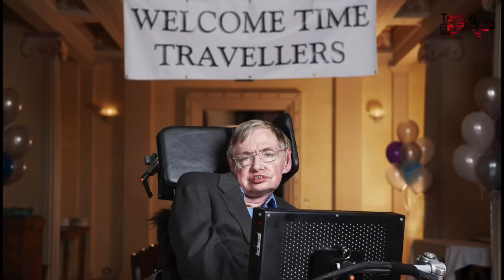ಸ್ಟೀಫನ್‌ ಹಾಕಿಂಗ್ ಅವರ ಬಗ್ಗೆ ನಿಮಗೆಷ್ಟು ಗೊತ್ತು? Stephen Hawking biography in Kannada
ಸ್ಟೀಫನ್ ಹಾಕಿಂಗ್ ಬಗ್ಗೆ ನಿಮಗೆಷ್ಟು ಗೊತ್ತು? Stephen Hawking biography in Kannada  |Kannada video(ಕನ್ನಡದಲ್ಲಿ)
Stephen Hawking biography in Kannada, Stephen Hawking,